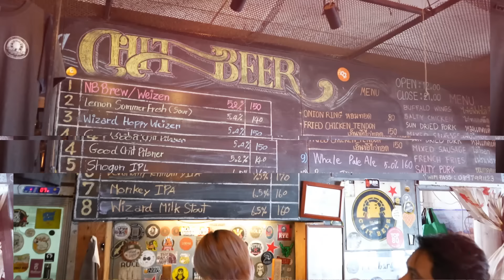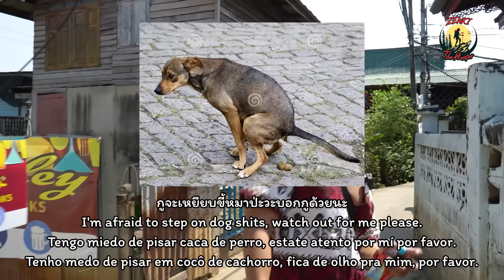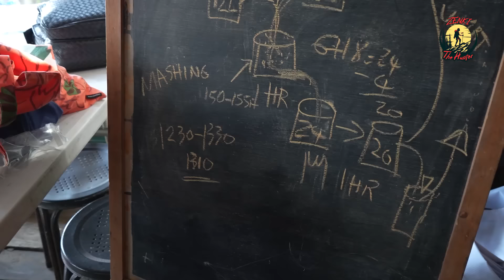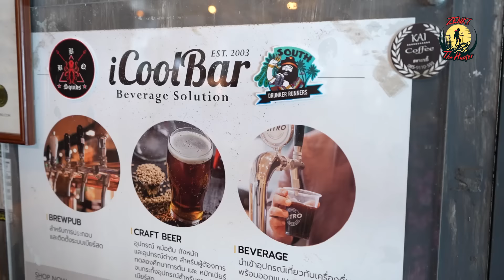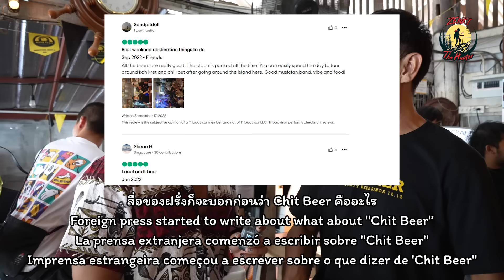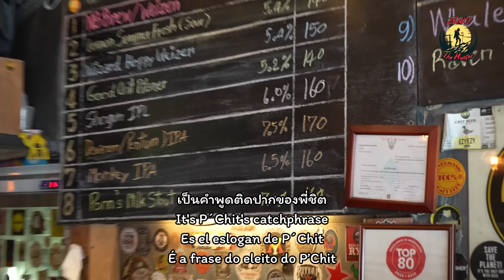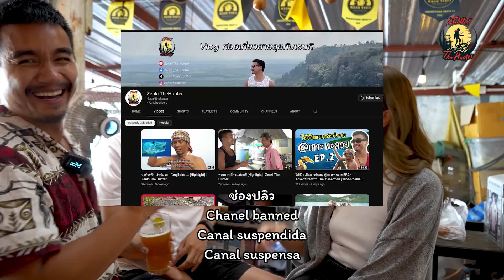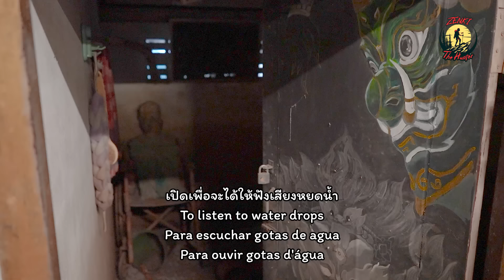ร้านเบียร์คราฟท์อันดับ 1 ในไทย Chitbeer - the BEST Craft Beer in Thailand | Zenki The Hunter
ใครที่ชื่นชอบเบียร์คราฟท์ สนใจเปิดร้านเบียร์ ต้มเบียร์เอง
คลิปนี้เซนกิจะพาเพื่อนๆ มาที่ร้าน @Chitbeer เป็นร้านเบียร์คราฟท์
ที่ผลิตเบียร์ขายเองมาเป็นเวลา 10 ปี! บนเกาะเกร็ด จ.นนทบุรี แถมนอกจาก
จะขายเบียร์แล้ว ยังเป็นโรงเรียนสอนทำเบียร์เจ้าแรกๆ ในไทยอีกด้วย
พร้อมคุยกับพี่ชิต&พี่พร ผู้ก่อตั้งร้าน Chitbeer
ถึงที่มาที่ไปและแชร์ประสบการณ์การก่อตั้งร้าน
แบ่งบันความรู้ให้ผู้ที่สนใจเรื่องเบียร์กันแบบจัดเต็ม!
พิกัดร้าน Chitbeer เกาะเกร็ด
🎒🚶🚉 🌍✈ 🚍Zenki The Hunter 🎒🚶🚉 🌍✈ 🚍
Vlog ท่องเที่ยวสายลุยกับเซนกิ ที่จะพาไปท่องเที่ยวสถานที่แปลกใหม่ น่าสนใจ ทั้งในประเทศไทยและต่างประเทศ *เฉพาะอเมริกาใต้ 😲

เพื่อติดตามผลงานใหม่ๆ และไม่พลาด Content สนุกๆของเซนกิกันได้เลยนะค้าบบ